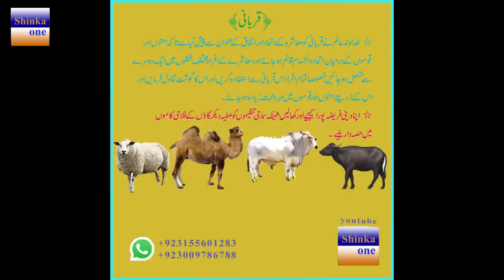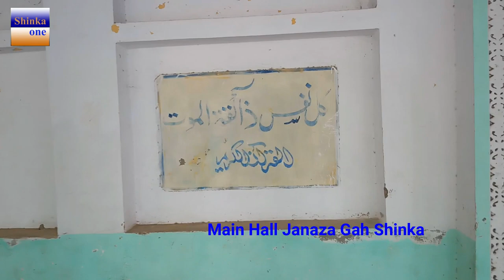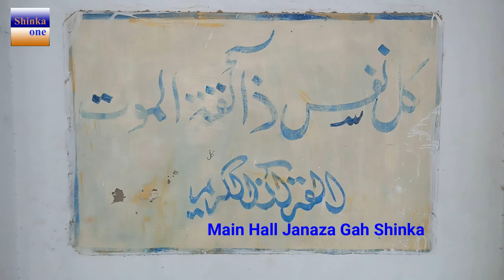janaza gah shinka